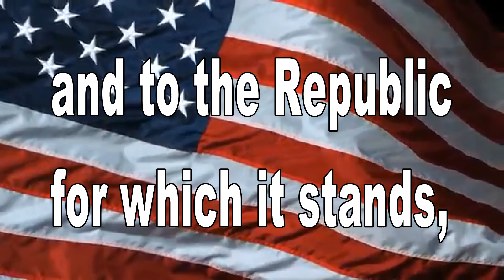November 15th, 2018 BHS News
Credit:
Can't Love - Trippie Redd
jae r benjamin - race car (slater exclusive premiere - official audio) by slater